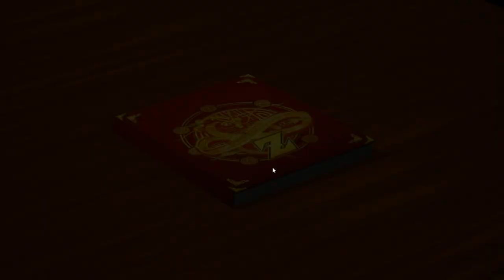10화 도도리아 실종사건 [드래곤볼Z 카카로트]